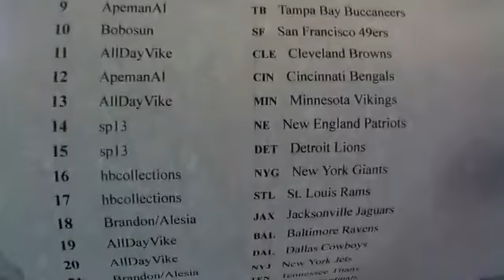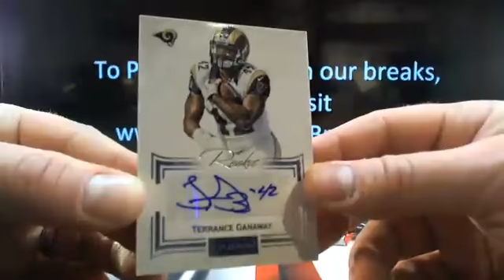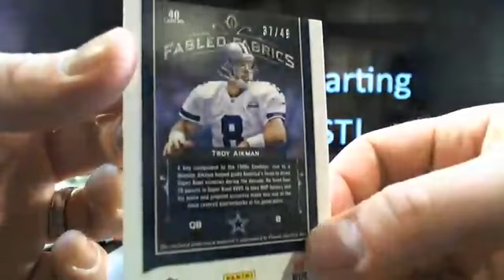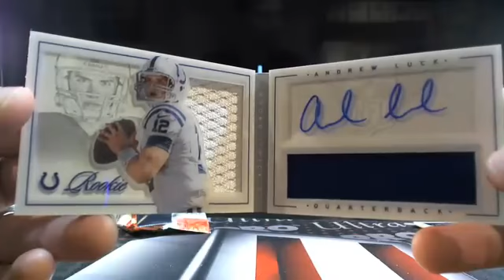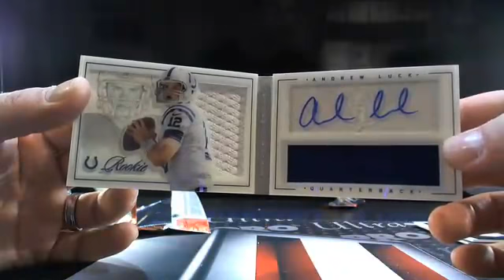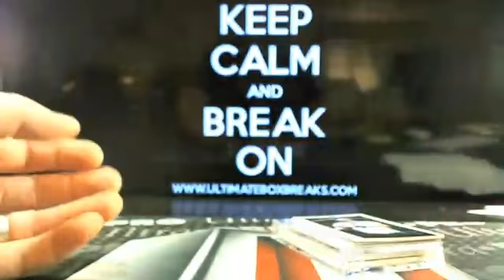UltimateBoxBreaks.com: 2012 Playbook Football Box Break 7